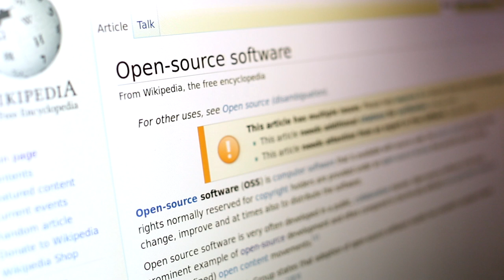The Impact of Wikipedia - Oarabile Mudongo